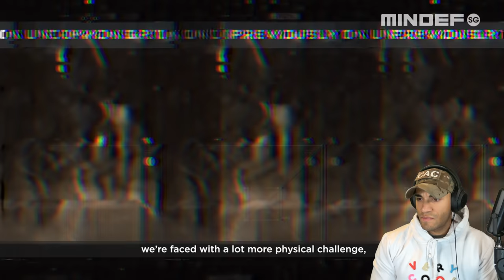US Marine reacts to the Singapore Special Operations Assessment - Part 3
This water survival test might look doable for most, but I know I would definitely struggle with it lol

1️⃣ ExpressVPN: VPN I use to access more content and stay safer on the web. Get an extra 3 months added to a 12 month subscription using my URL!

Theo Boyrié
USA